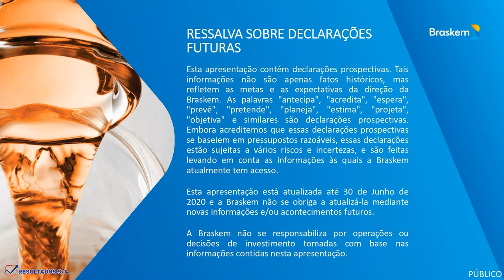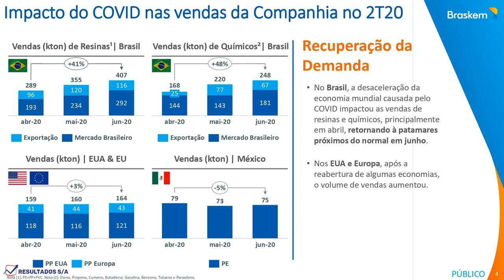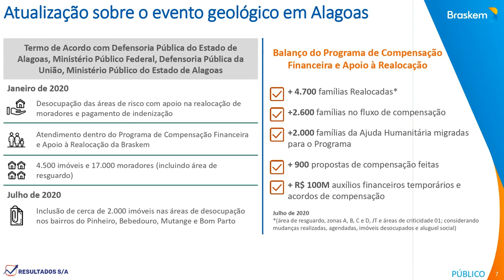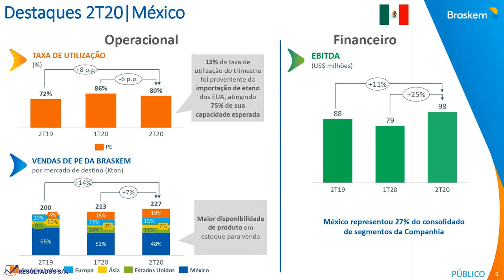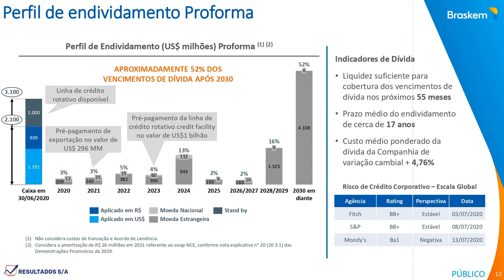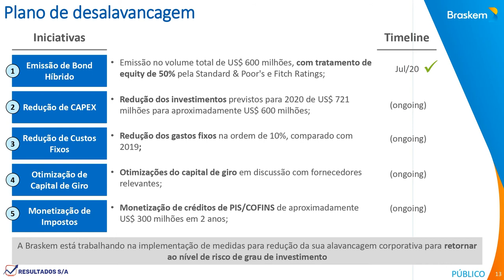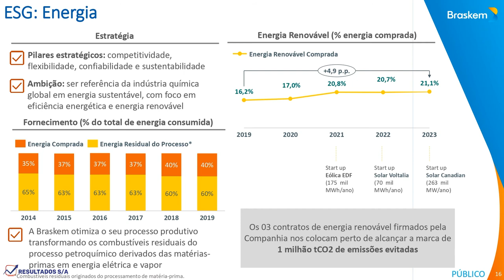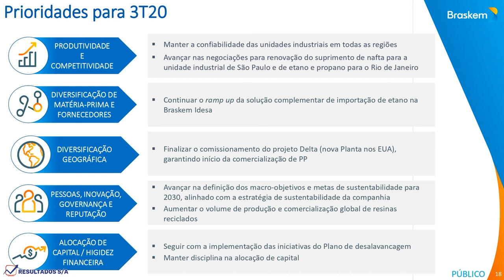Braskem (BRKM5) Resultado 2T20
Informações divulgadas e apresentadas pelo RI da Braskem, BRKM5, setor de Quimicos.